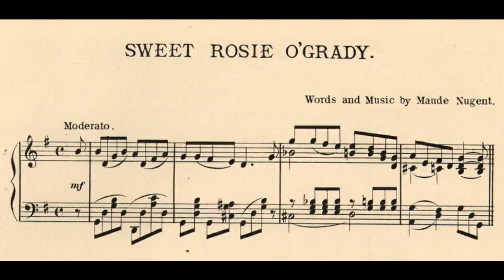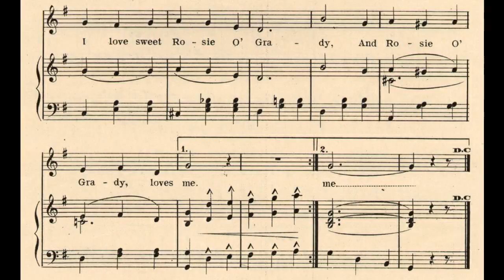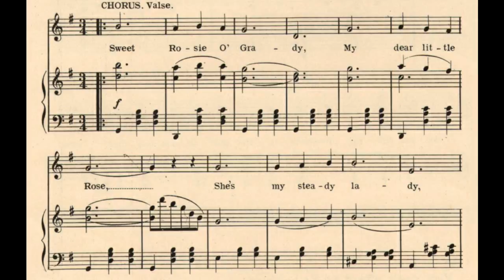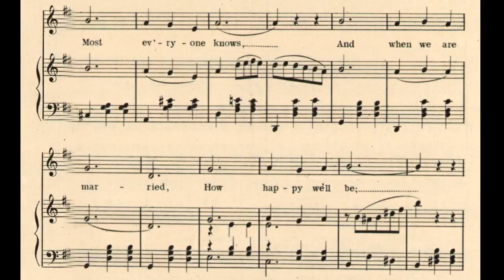Sweet Rosie O'Grady (1896)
The season's tremendous waltz song and chorus.

words and music by Maude Nugent
published by Jos. W. Stern & Co.

1. Just down around the corner
Of the street where I reside
There lives the cutest little girl
That I have ever spied
Her name is Rosie O'Grady
And I don't mind telling you
That she's the sweetest little Rose
The garden ever grew

Chorus:
Sweet Rosie O'Grady
My dear little Rose
She's my steady lady
Most ev'ryone knows
And when we are married
How happy we'll be
I love sweet Rosie O'Grady
And Rosie O'Grady loves me

2. I never shall forget the day
She promised to be mine
As we sat telling lovetales
In the golden summer time
'Twas on her finger that I placed
A small engagement ring
While in the trees, the little birds
This song they seemed to sing

There are YouTube videos of Maude Nugent singing this song. She sings the chorus at 160 bpm. She is pictured on the cover.